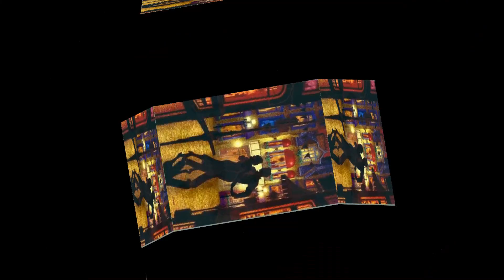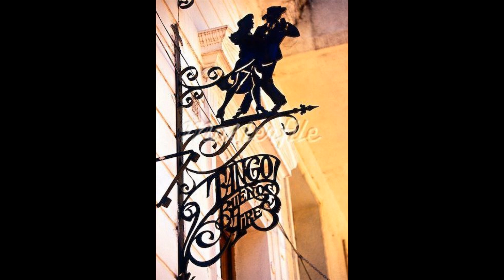LIBERTANGO Saxophone cover by Petru Pislaru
Saxophone Cover